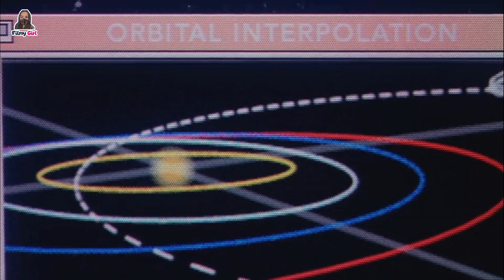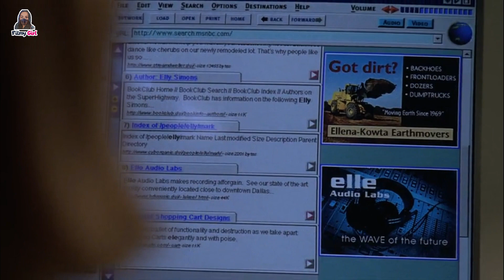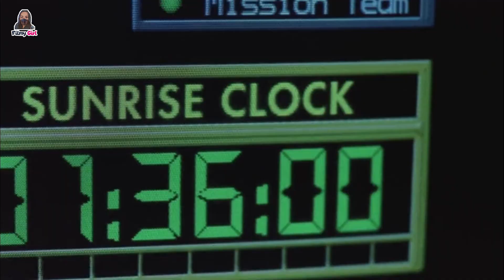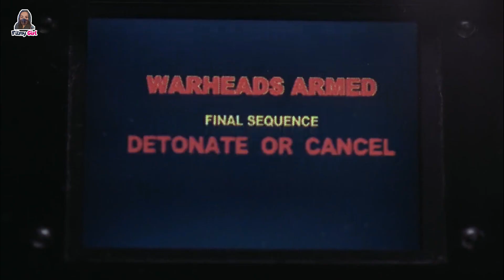Deep Impact Movie Explained in Hindi and Urdu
Deep Impact movie full explained in Hindi and Urdu.
Deep Impact is a 1998 American science-fiction disaster film directed by Mimi Leder, written by Bruce Joel Rubin and Michael Tolkin.
The film depicts the attempts to prepare for and destroy a 7-mile (11 km) wide comet set to collide with Earth and cause a mass extinction.

Directed by: Mimi Leder
Written by: Bruce Joel Rubin, Michael Tolkin
Produced by: David Brown, Richard D. Zanuck
Cinematography: Dietrich Lohmann
Edited by: Paul Cichocki, David Rosenbloom
Production companies: Paramount Pictures, DreamWorks Pictures
The Manhattan Project, Zanuck/Brown Productions
Distributed by: Paramount Pictures, (North America)
DreamWorks Pictures (through United International Pictures)